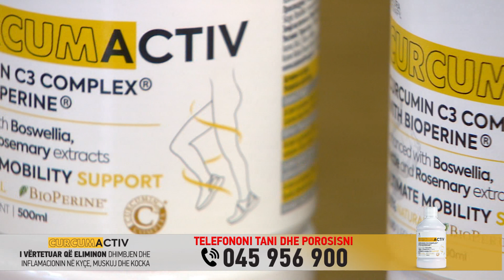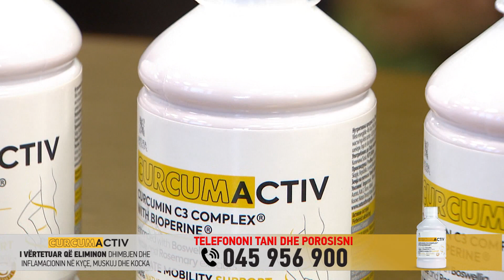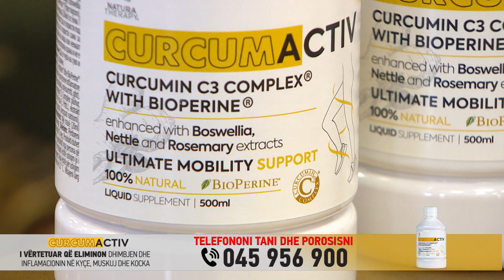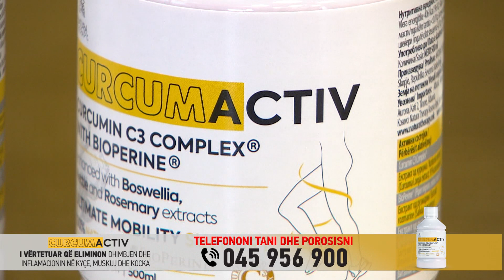Ermal Shaqiri, fizioterapeut CURCUMACTIV - Për ditë të mbarë 24.11.2022